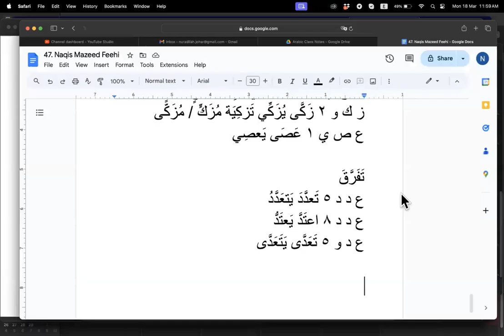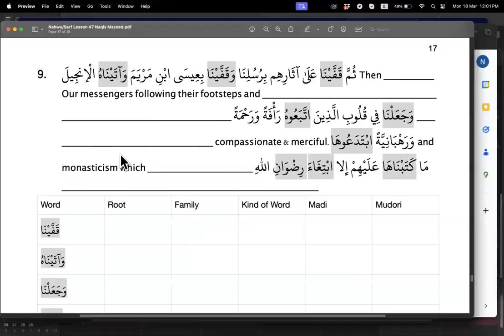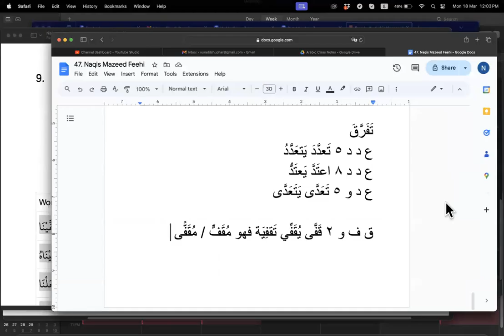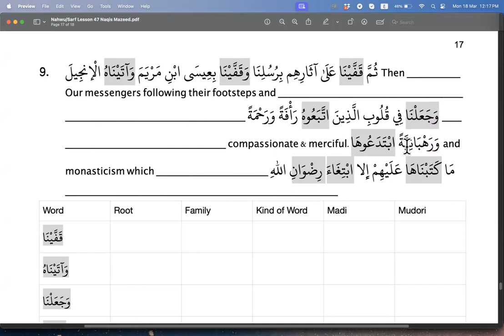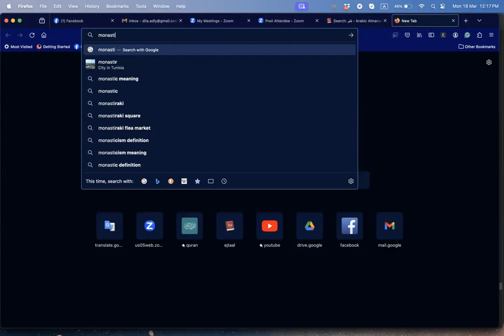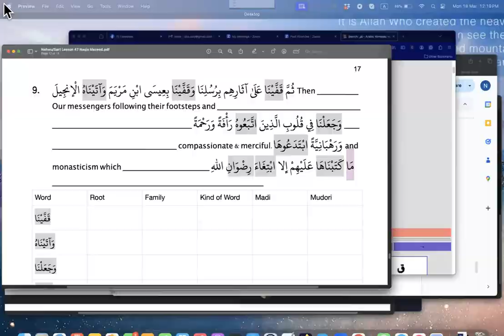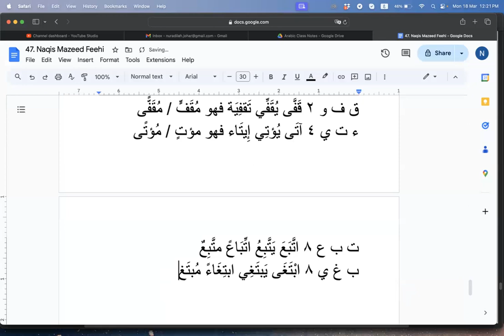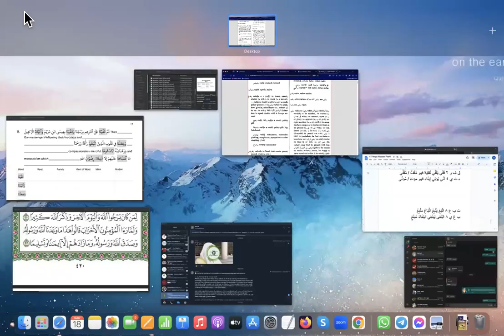Sarf (Intermediate) Lesson 47 (Part 4): Naqis Mazeed Feehi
Apologies for the bad connection